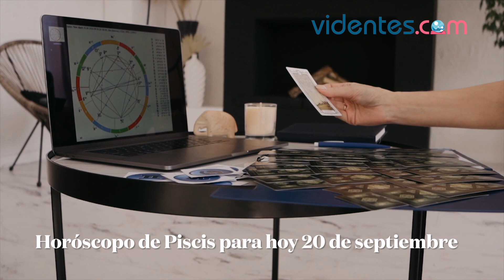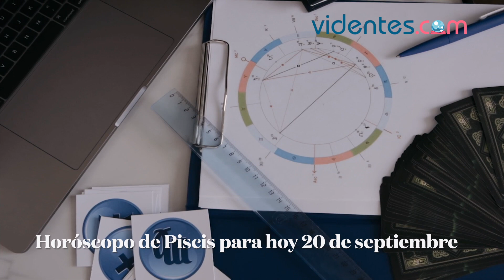HORÓSCOPO DIARIO 🌞🌔✨ PISCIS ♓️ LUNES, 20 DE SEPTIEMBRE DE 2021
Horóscopo de hoy, lunes 20 de Septiembre de 2021. El horóscopo para hoy: descubre tu futuro gracias a mi horóscopo diario para ti.